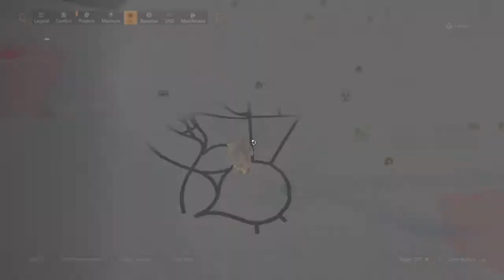The Division 2 Solo Heroic Lincoln Memorial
Running with Negotiators, Bakers Dozen, Bullet King